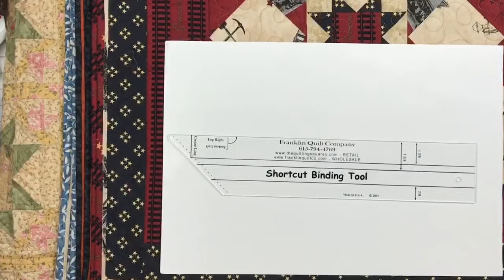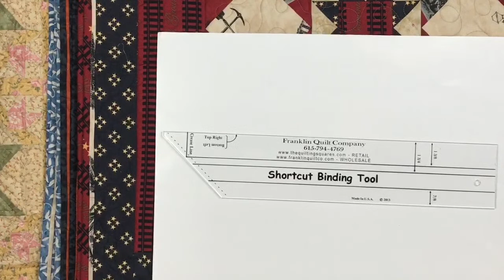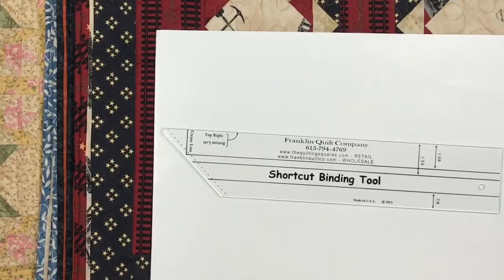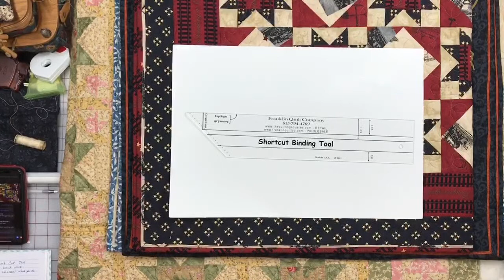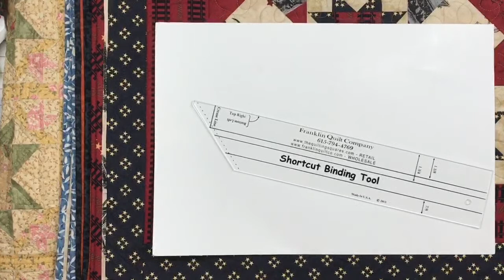More Quilt Talk with Jodi Barrows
Join Jodi, Kay & Kathy as they talk "quilting"